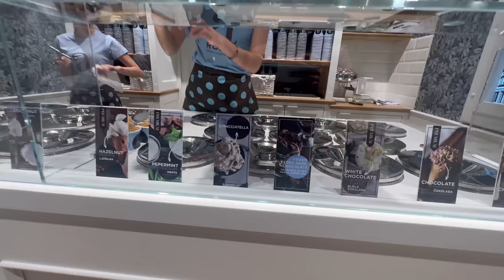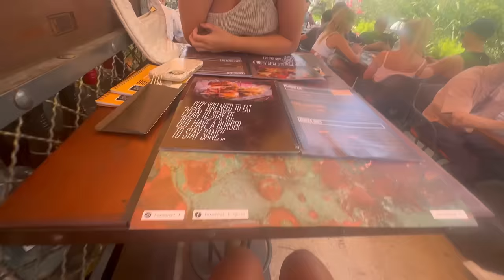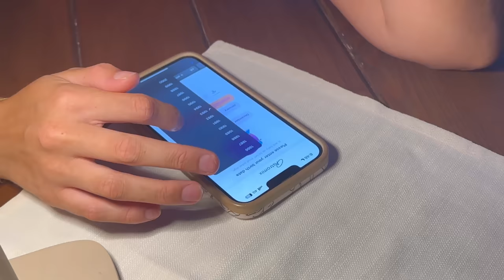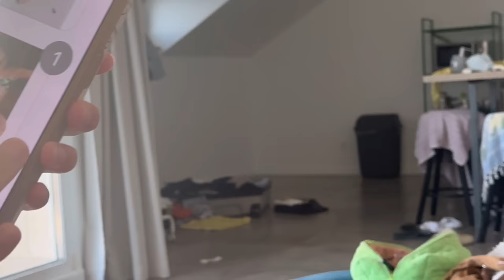CROATIA SLAPS | VLOG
Croatia was actually amazing I feel so blessed ahhh!
If youre planning your euro trip, YOU NEED TO GO !
Thanks again for watching & supporting!!! Love you all xoxoxox

Username: @mollyjcook

DON'T FORGET...
Like this video to let me know you enjoyed it! X